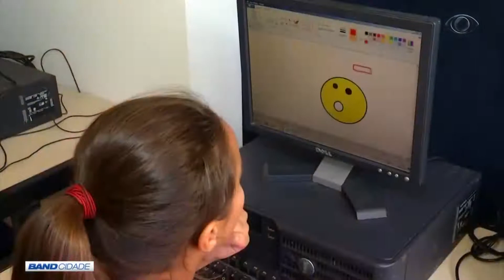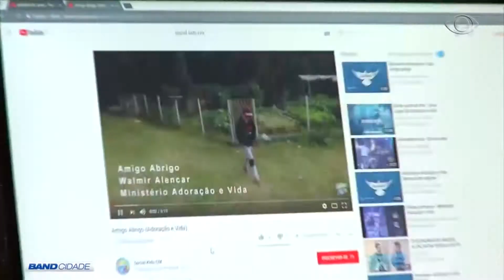BAND CIDADE 1ª EDIÇÃO 26 04 2018 PARTE 03